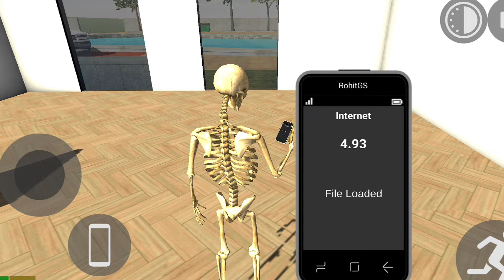IBD3D Plugin App New Challenge Mode Update | GTA V Mod Indian Bikes Driving 3d | Dastroyed City Link